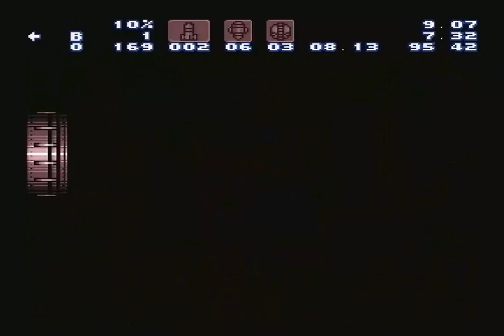attic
You can get sub 9.00 real time with this.